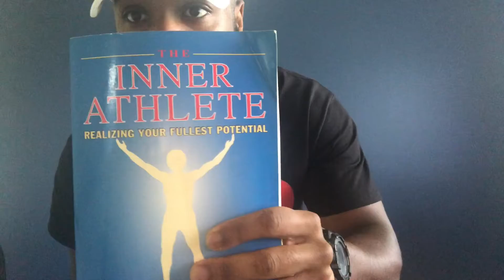Five Books Ive read since Quarantine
Stay Sharp Mentally & Physically !

1. The Richest Man In Babylon - George S. Clason

2. Practical Programming For Strength Training - Rippetoe & Kilgore

3.Start With Why -Simon Sinek

4. The Inner Athlete - Dan Millman

5. Brain Food - Dr. Lisa Mosconi